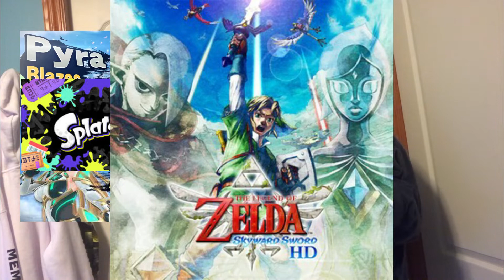Skyward Sword HD toughts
why do motion controls exist? they suck. well, at least the switch version has button controls